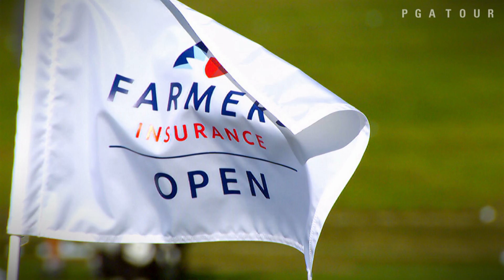Freddie Jacobson's secret weapon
Freddie Jacobson has carved out an outstanding career for himself on the PGA TOUR, in large part due to his tremendous skills on the green. See what the 14-year veteran has to say on why he's been so successful on TOUR.